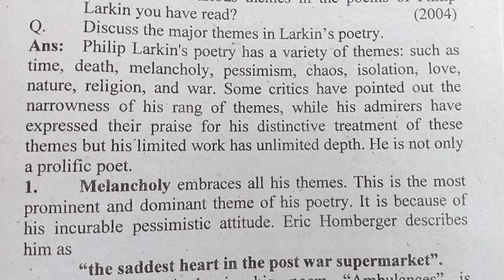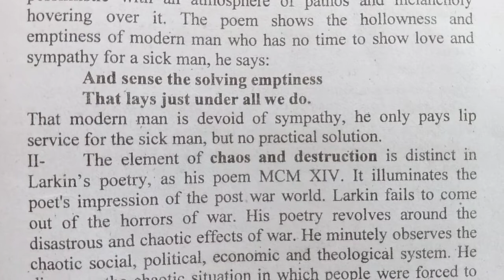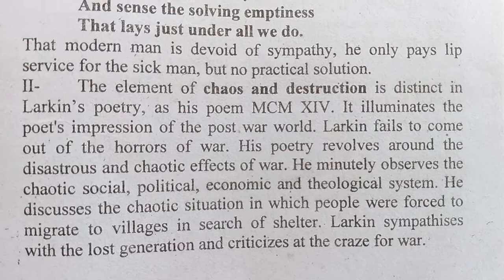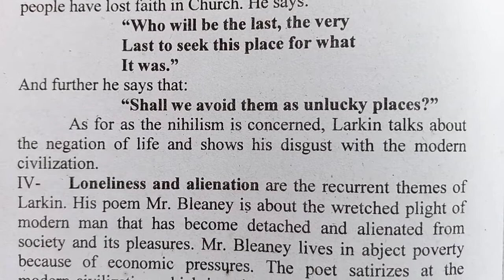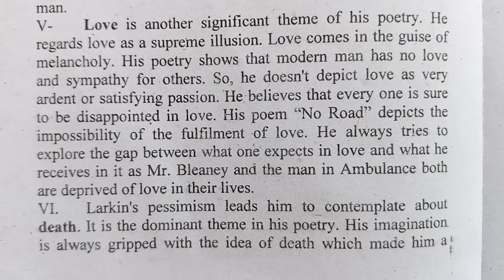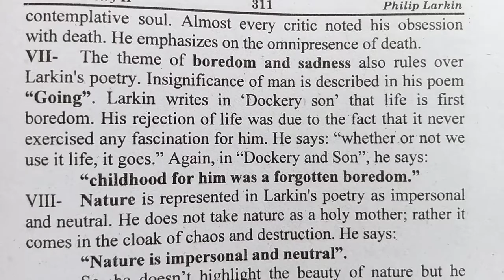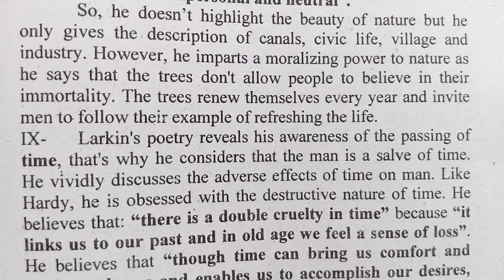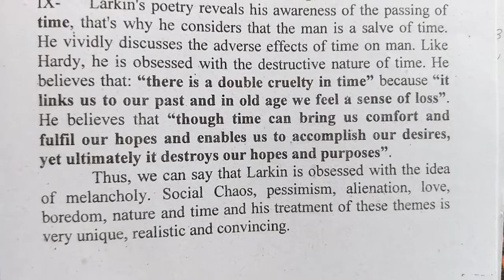Major Themes | Philip Larkin | Selected Poems | 786 English Point